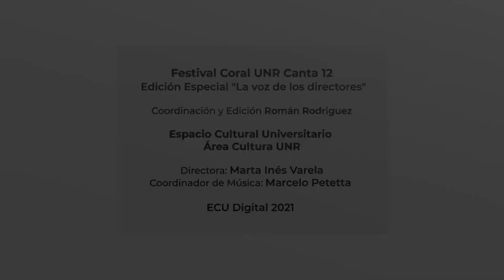EcuDigital: "La voz de los directores" - Pablo Elizondo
EcuDigital: Festival Coral "UNR Canta" - Edición Especial: "La voz de los directores". Agrupación Coral La Meresunda - Director: Pablo Elizondo. Capítulo VI.